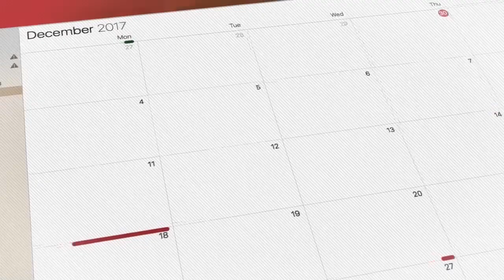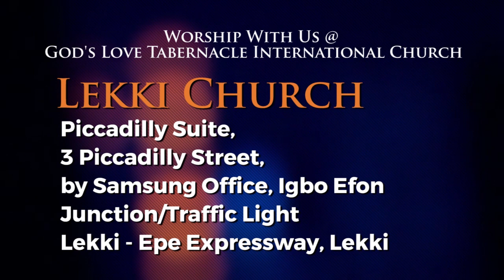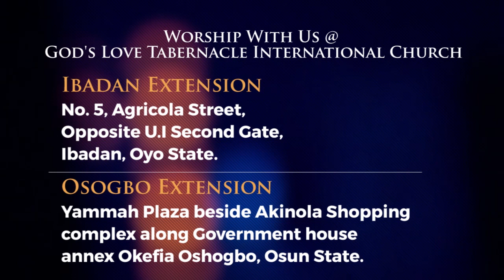May 24: Our Oneness With Christ By Pastor Segun Obadje (E1185)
Christ is the head of the church, and we are His body, so we are one with Christ, we have fellowship with Him and we use this fellowship over principalities and powers. Christ is Lord over all, lord over sickness and diseases, lord over health, over money, over demon spirit and His lordship is our lordship, so we are lord over demon spirit as well, hallelujah.